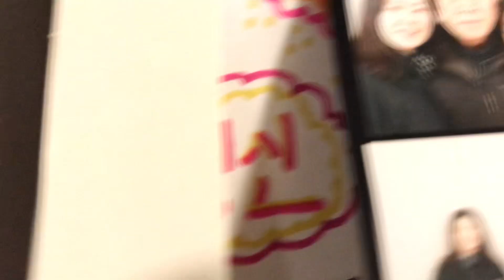막내동생과 아그들